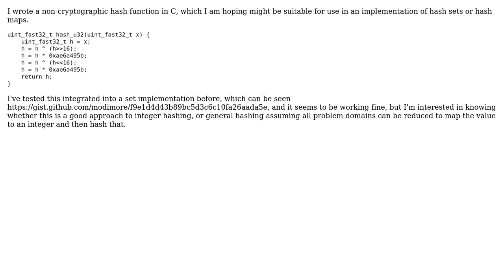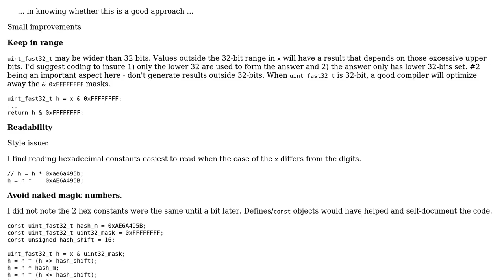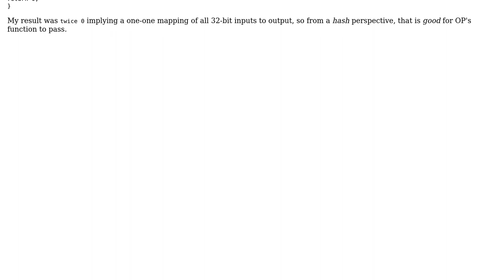Hash function in C for sets and associative arrays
With thanks & praise to God, and with thanks to the many people who have made this project possible! | Content (except music & images) licensed under CC BY-SA | Music | Images & others | With thanks to user Quinn Mortimer user chux - Reinstate Monica user 200_success and the Stack Exchange Network Trademarks are property of their respective owners. You are responsible for your own actions.